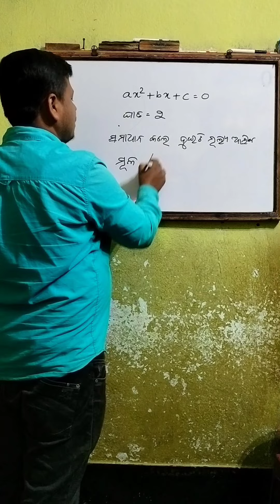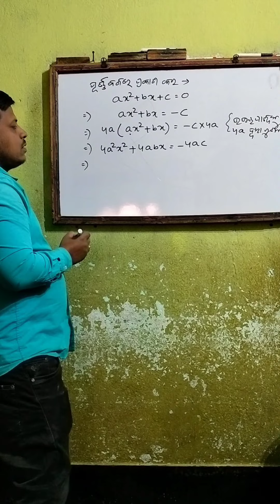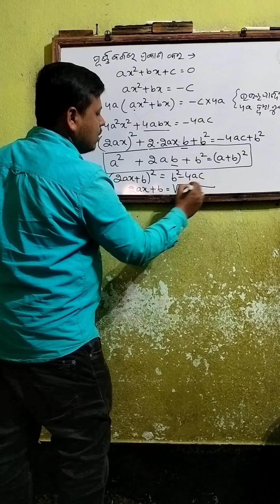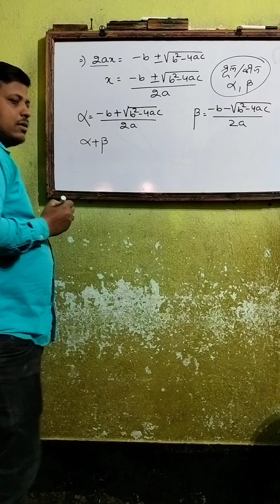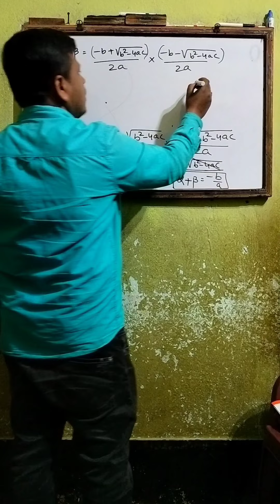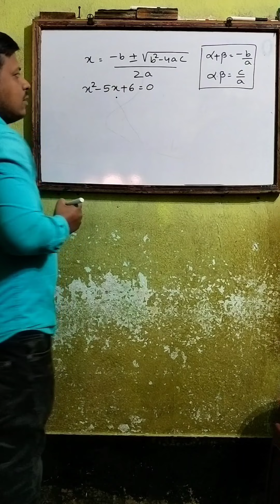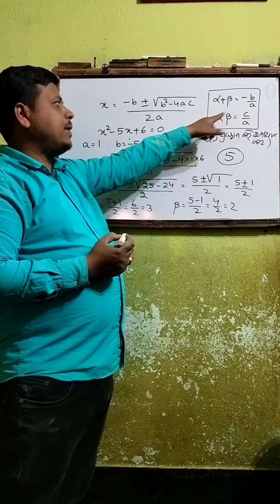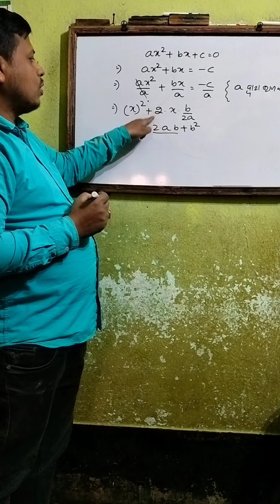ଦ୍ଵି-ଘାତୀ ସମୀକରଣ ||Basic explain in easy way|| 10th math-1||chapter-2||Part-1||Quadratic equation ♥️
10th class math , chapter-2 || ଦ୍ଵି-ଘାତୀ ସମୀକରଣ || Basic explain in easy way || Part-1||Quadratic equation#sa2exam sa2_exam_class_10 maths math-1
                                                           Hello, dear students, I hope this video is useful for you all , I wish your doubt is now cleared, if you have any doubt you can ask me in comment section

don't forget to turn on bell notification